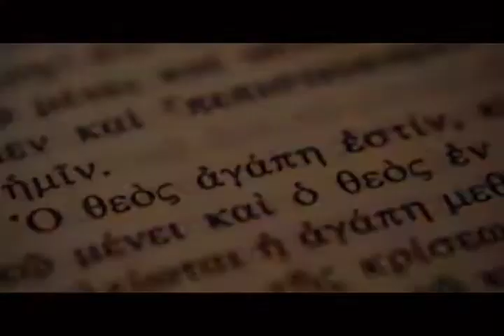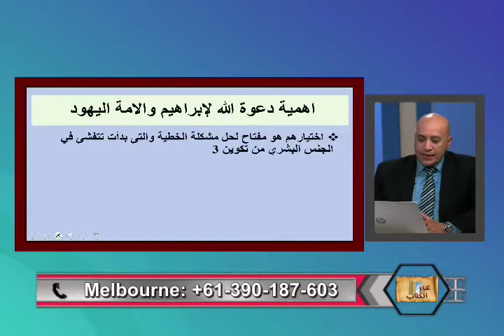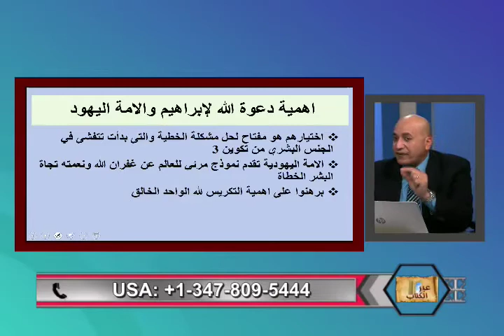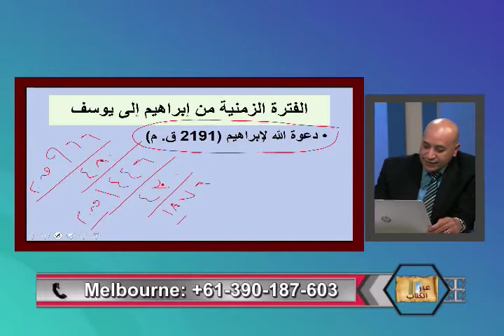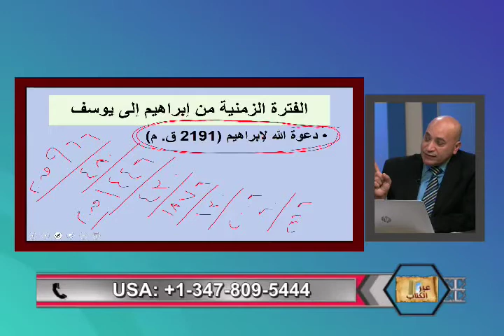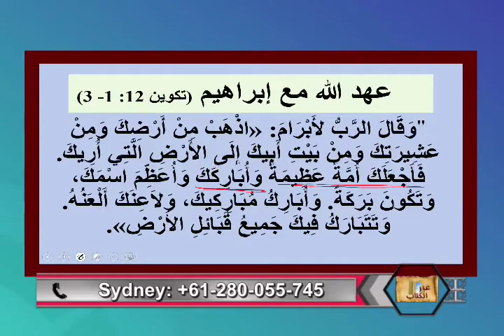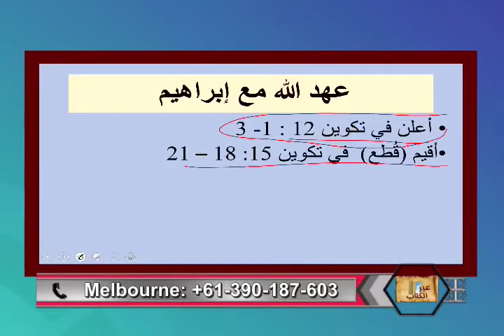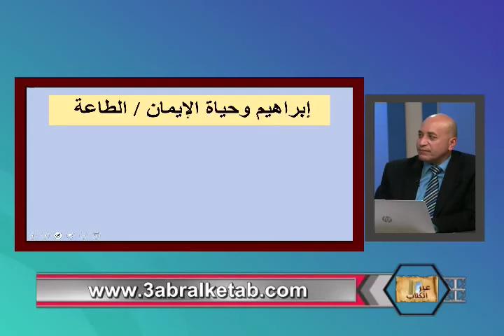ابراهيم و رحله الايمان - عبر الكتاب - 191